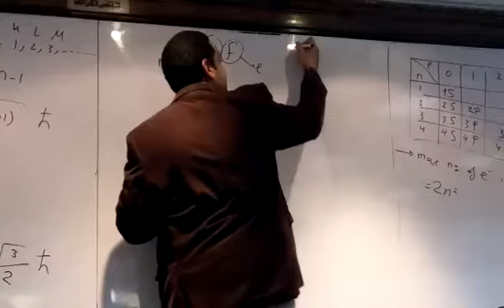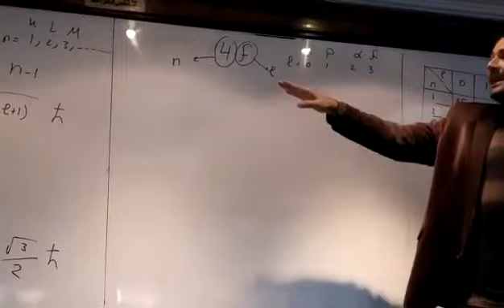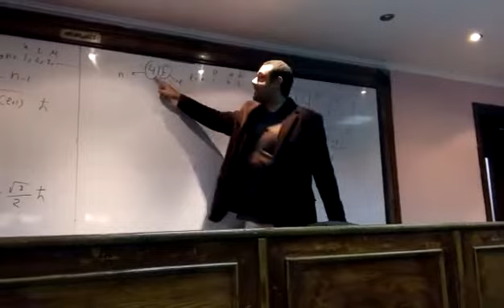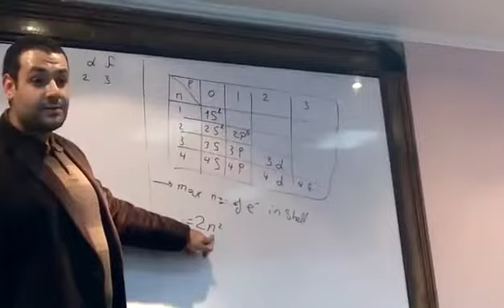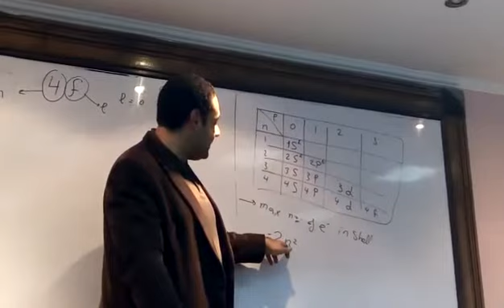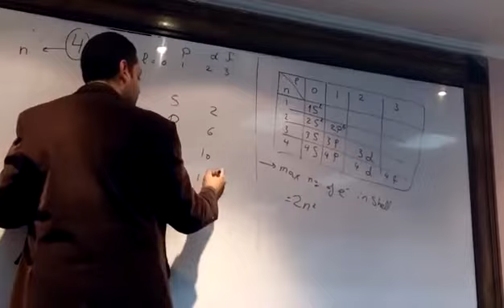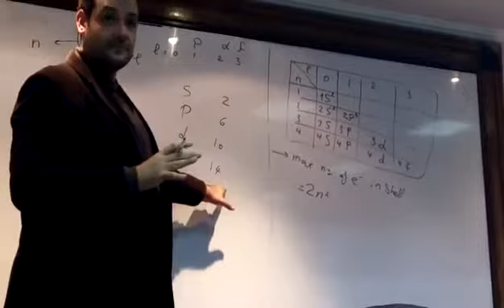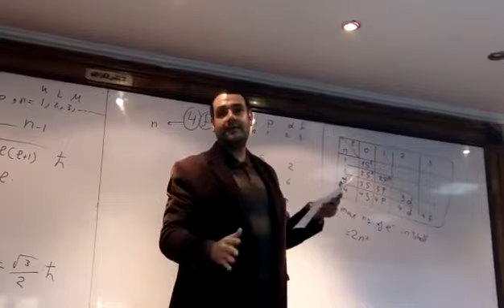Phy3 | Revision 2 Part 2 | Ch 3 | Dr Mohamed Essam | MAM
مراجعة مادة الفيزياء 3 للدكتورمحمد عصام | الاكاديمية الحديثة للهندسة بالمعادى | 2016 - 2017